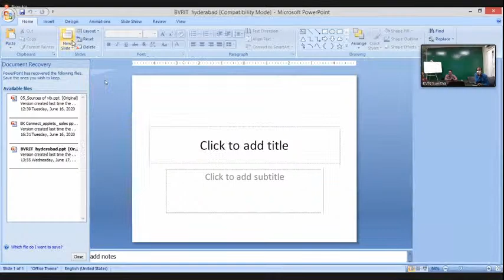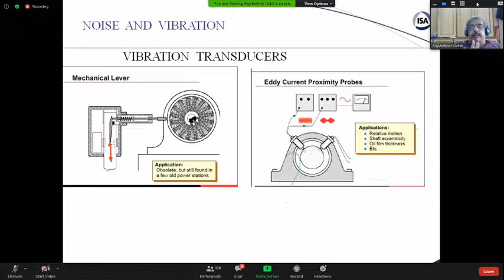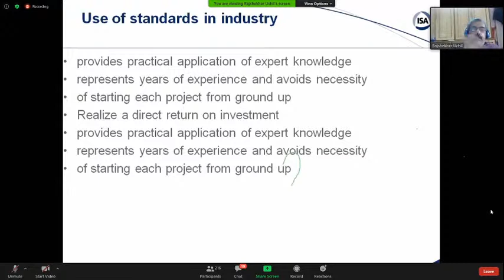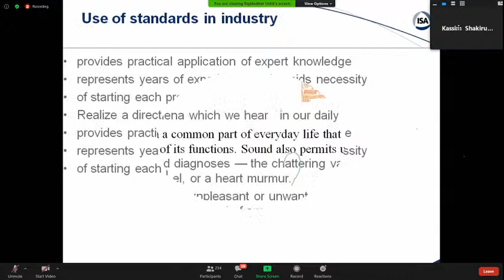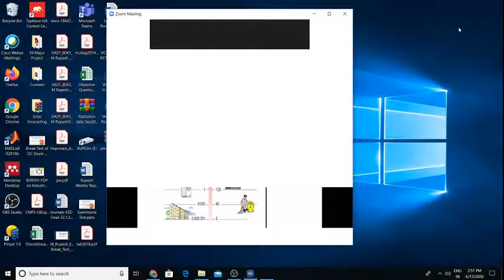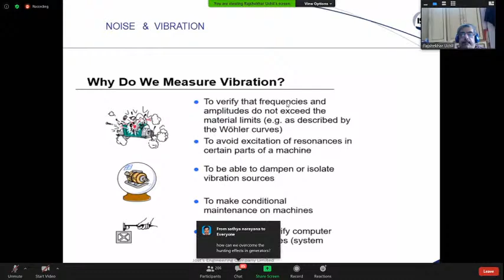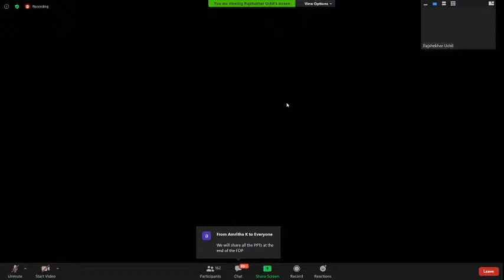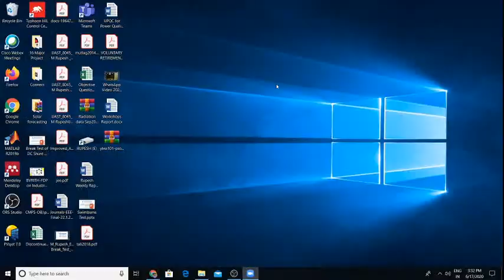Day-3, IREE, EEE, BVRITH- Vibration and noise measurement analysis and application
Vibration and noise measurement analysis and application